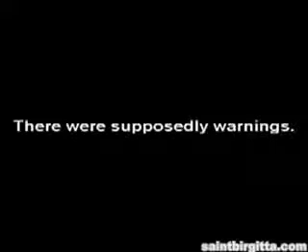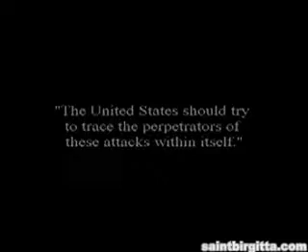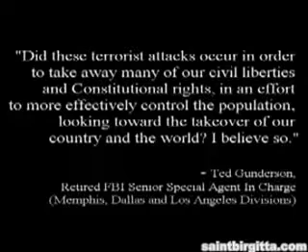FreeMasons New World Order Part 3_7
nuoviso infokrieg wahrheitsbewegung cfr NWO Chemtrails Illuminati haarp Sheeple Barack Obama Mind Control matrix USA England Australia Swine Flu mlk freemason lincoln kennedy media jfk assassination one bloodline george bush washington skull and bones bilderberg evil secret society killuminati chems exposed brainwash the eye of horus all seeing rockefeller devil lucifer pentagon cia HAARP zensur censorship masonic geo wikileaks engineering Nikola Tesla Aids 9.11 lobby bill cooper china